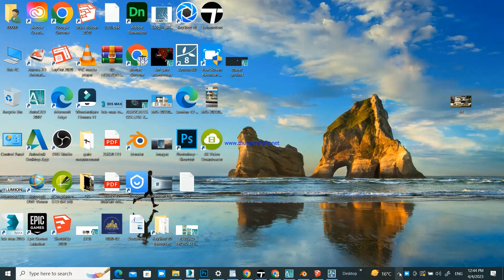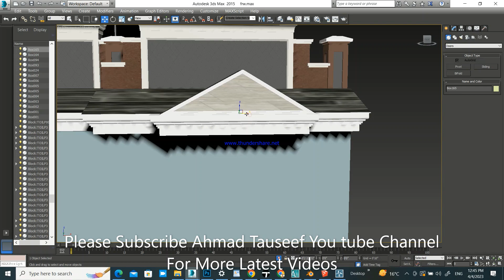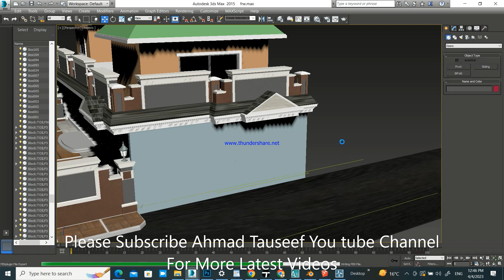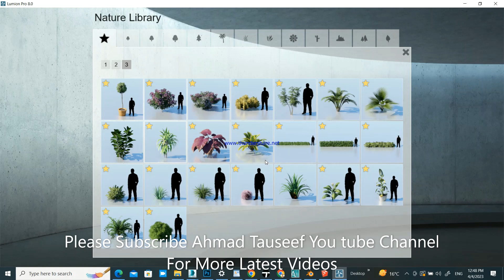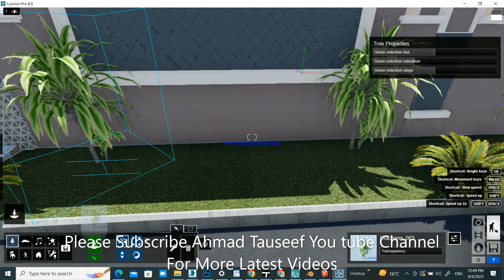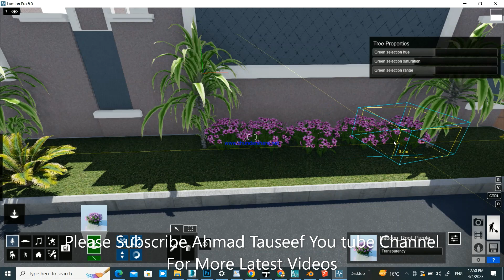How to import 3dsmax file to Lumion with materials and textures (Urdu/Hindi)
Lumion 8 render & How to Creat material for lumion  | Class#01| Ahmad Tauseef | Tutorials House

Asslaam O Alikum Students!

Welcome to interior design.!
I'm Engineer Ahmad Thauseef being an expert i will taught you 3d MAX interior designing course for free as per my observation in many groups they collect a huge amount from poor as well so the course is specially for poor students and i invite cardially all of poor students Fee-sbee-lillah i will explore the 3d MAX knowledge interior by may own way.

The softwares and  disciplines for which Tutorials House provides training courses are Adobe Photoshop,  Max,  Adobe After Effect, Auto-Cad, Sketch-up, V-Ray, and Other Tips & Tricks. Tutorials House can also be viewed on Facebook